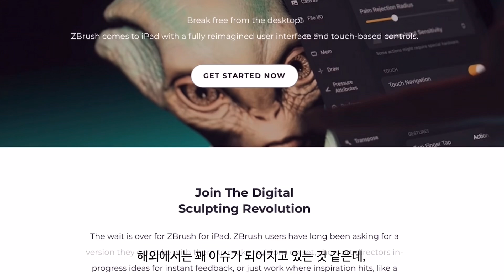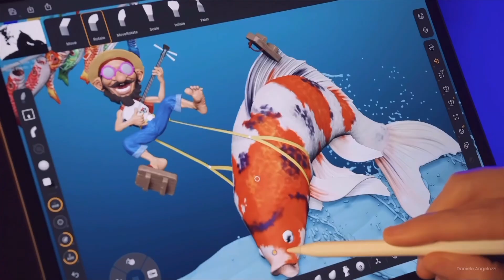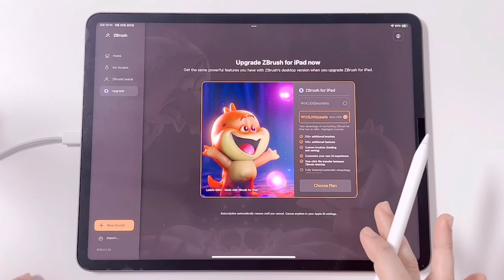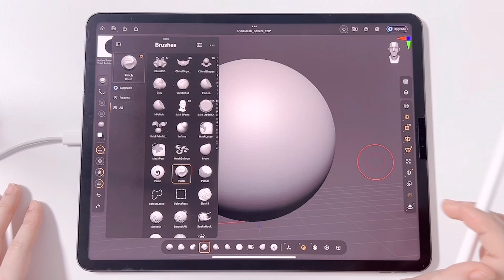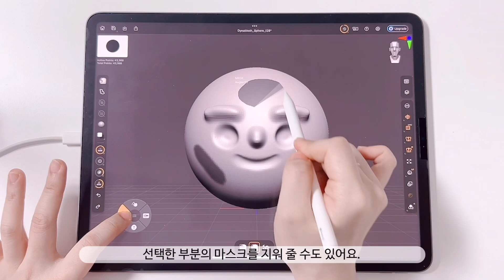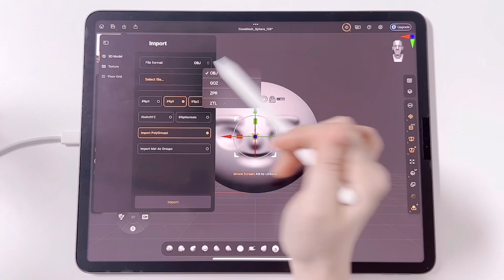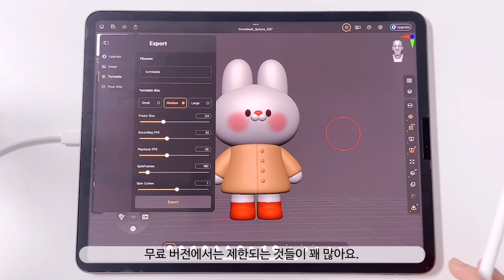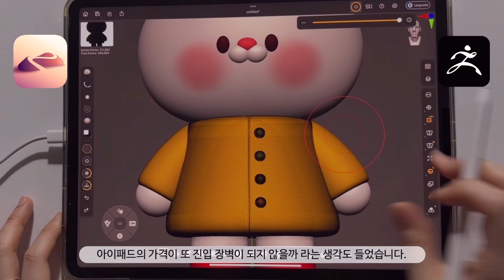[ENG] Zbrush for iPad 아이패드 지브러쉬 출시 ㅣ 소개 및 간단 튜토리얼 ㅣ 지브러쉬 vs 노마드스컬프 ?! ㅣZBrush vs Nomad Sculpt?!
아이패드용 지브러쉬가 드디어 출시가 되었습니다. 짧게 리뷰 해보고 기본적인 기능 테스트도 해보았어요.
그리고 노마드스컬프와 비교해서 초보분들께 어떤 프로그램을 추천하면 좋을지도 생각 남겨봤으니 즐겁게 봐주세요!

* 속도가 느린 것 같아서 1.1 배속 했더니 목소리가 꽤 높고 발랄해졌습니다😆 오히려 좋아…